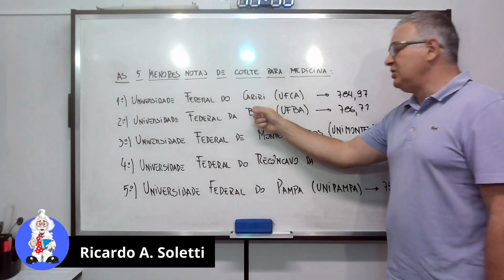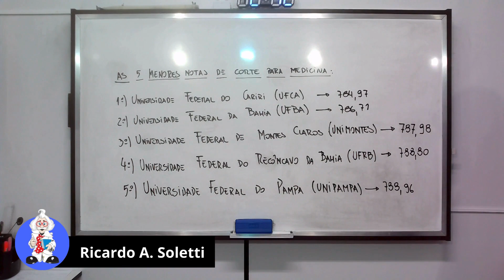PASSE EM MEDICINA - AS 5 MENORES NOTA DE CORTE PARA MEDICINA NO SISTEMA SiSU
O que você precisa saber para passar em Medicina em uma Universidade Pública. Passe em Medicina, AS 5 MENORES NOTA DE CORTE PARA MEDICINA NO SISTEMA SiSU, pelo sistema de Ampla Concorrência, pois saber das possibilidades e critérios para atingir a nota de corte pelo sistema SiSU e obter uma vaga no curso de medicina em uma Universidade Pública, tudo explicado de forma rápida e clara. Todas as suas necessidades para passar em Medicina em uma Faculdade Pública, aprenda de forma rápida para o ENEM.